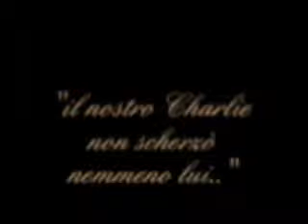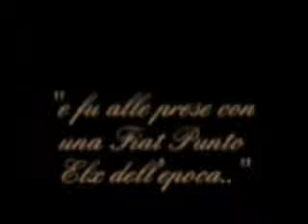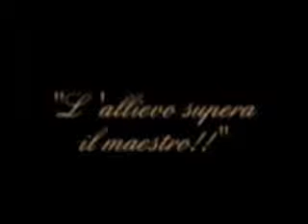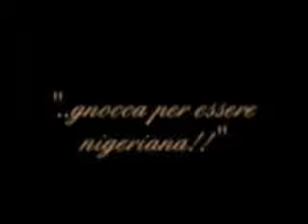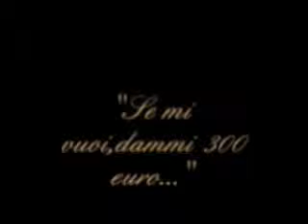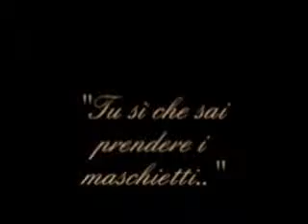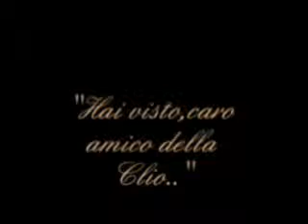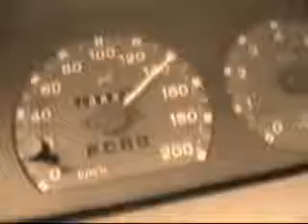Charlot Jossie: Jossie WRC rally driver